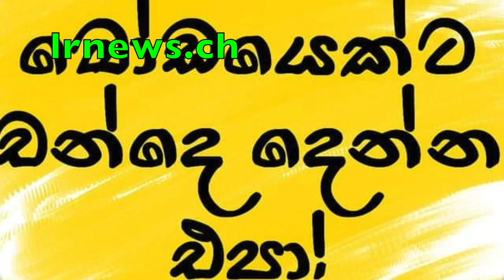ඔස්ට්‍රෙලියානු පුරවැසි ඩිල්ෂාන්ගේ කෙල්ල හොරපාරෙන් ශ්‍රී ලංකා ක්‍රීකට් කන්ඩායමට ....